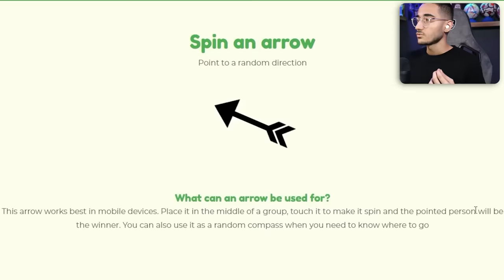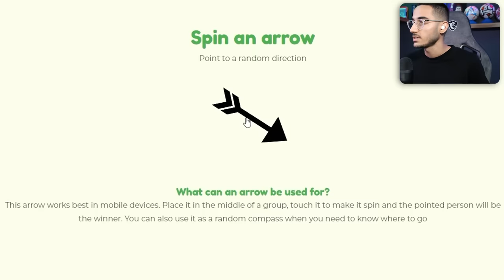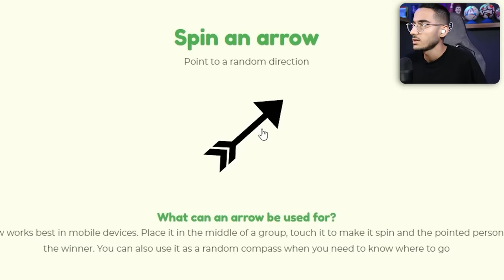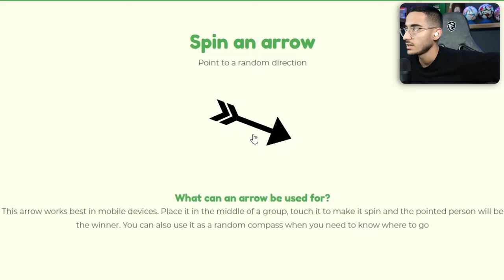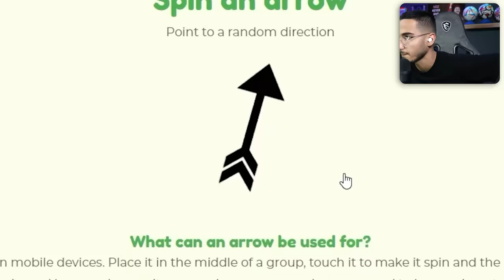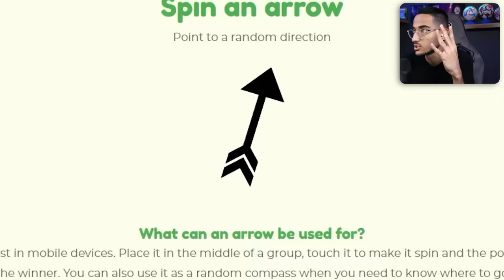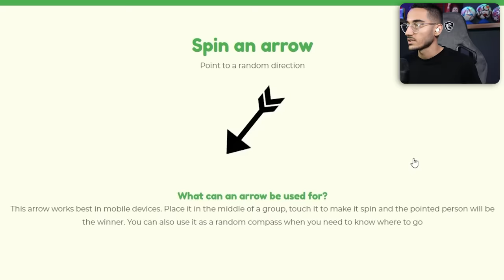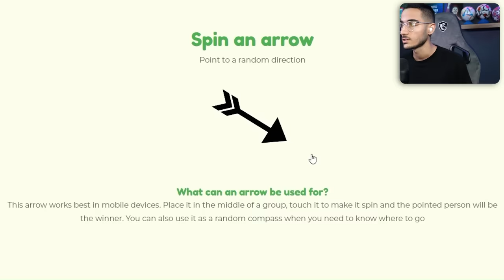چالش زنده ماندن در جزیره مرگ💀با بهترین بازیکن های PES 21😱⛔️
چالش های pes 2021 . چالش زنده ماندن . بهترین بازیکن های فوتبال . چالش مرگ . جزیره مرگ . پی اس 2021 . چالش pes 21